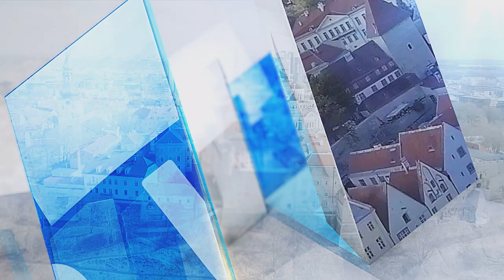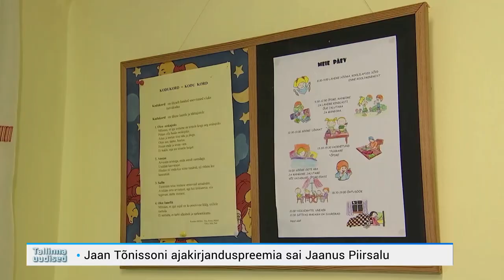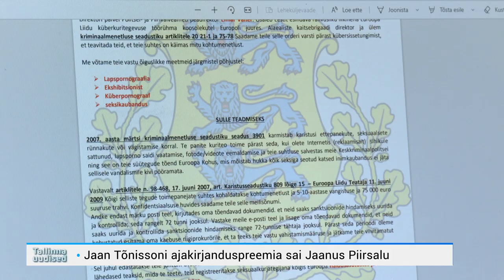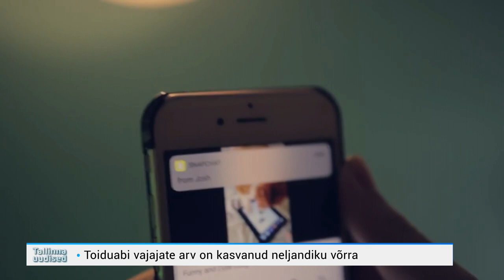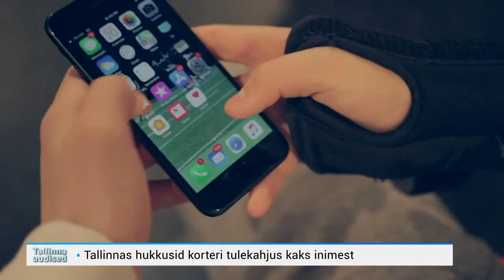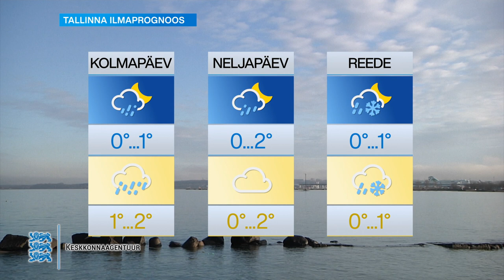07.02.2023 - Tallinna uudised